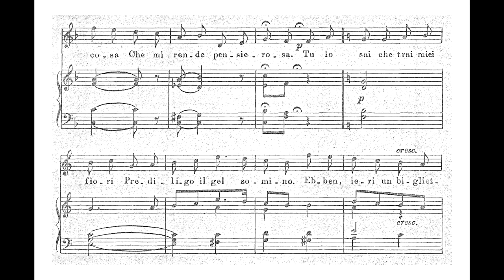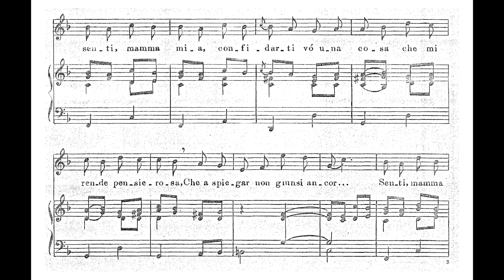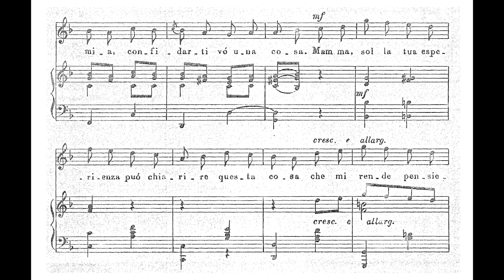Araújo Vianna - Primi palpiti (Adriana de Almeida, soprano; Olinda Allessandrini, piano)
Primi palpiti [Primeiras palpitações], de José de Araújo Viana (música) e Nino Fiorett (texto), interpretada por Adriana de Almeida (soprano) e Olinda Allessandrini (piano).

Nossos agradecimentos especiais a Olinda Allessandrini pelo envio da gravação e da partitura.